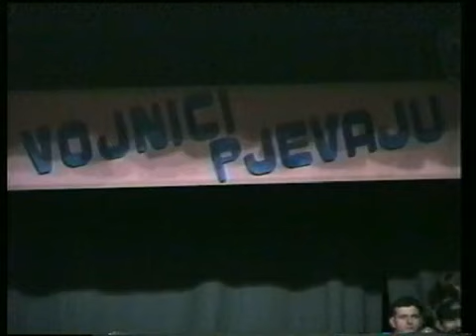Vojnici pjevaju Bosni - Festival - Lukavac 1995